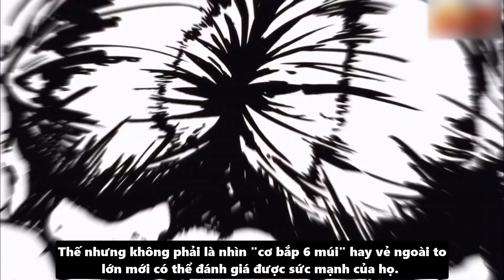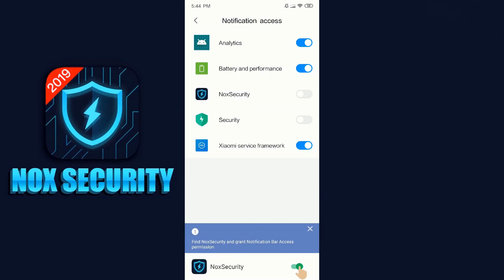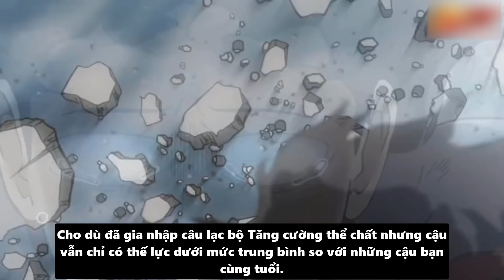Top 10 Nhân Vật Anime Trông Nhỏ Bé Nhưng Sở Hữu Sức Mạnh HUYỀN THOẠI